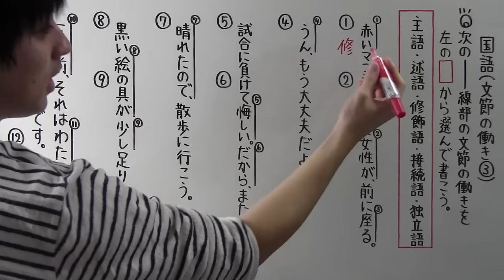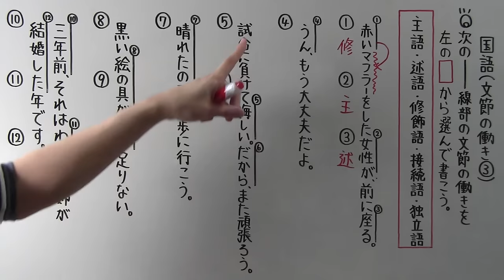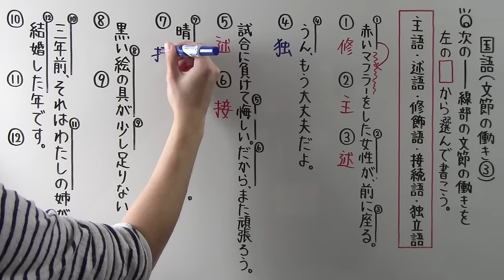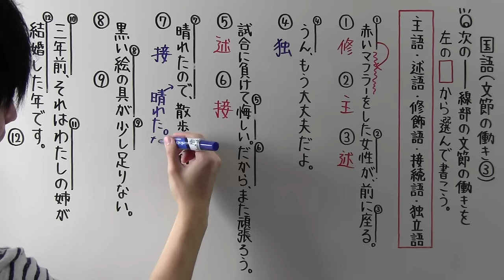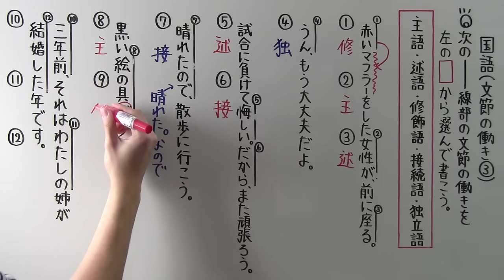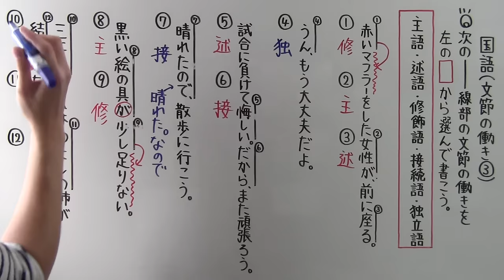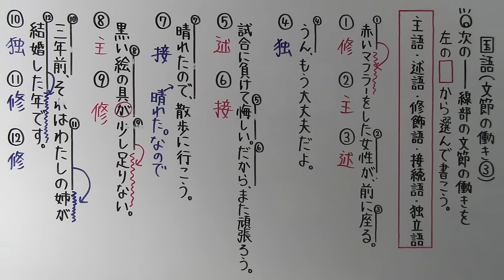【国語】 文法－９ 文節の働き③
⑦の説明・・・
「晴れた。なので」ではなく、「晴れた。だから」が正しい説明でした。